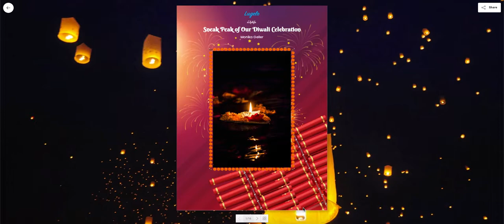Lugelo eBook - Diwali Fireworks Theme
Convert your Diwali journals into amazing eBooks to share with family and friends.